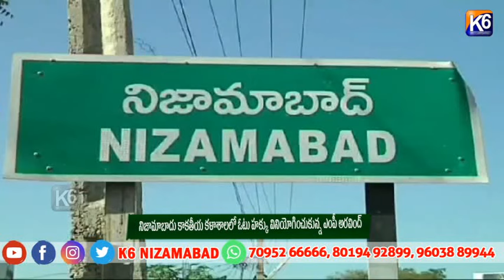నిజామాబాదు కాకతీయ కళాశాలలో ఓటు హక్కు వినియోగించుకున్న ఎంపీ అరవింద్